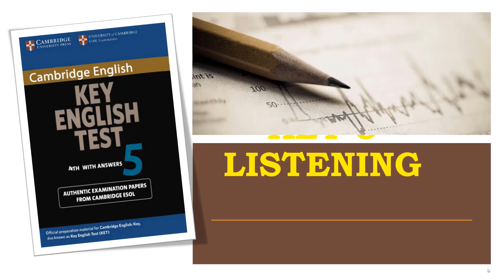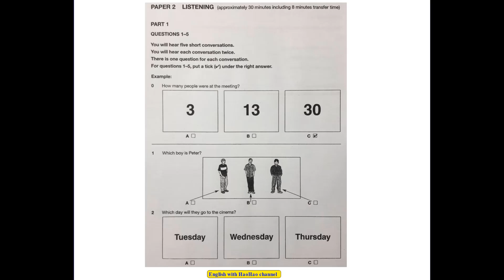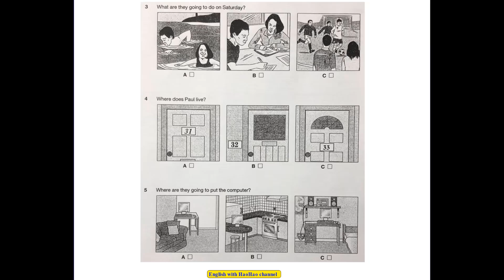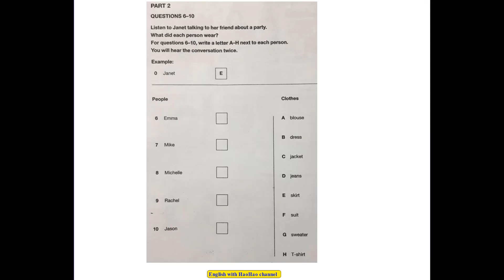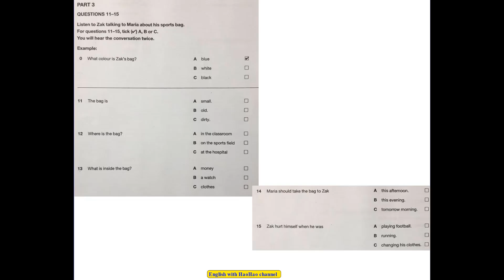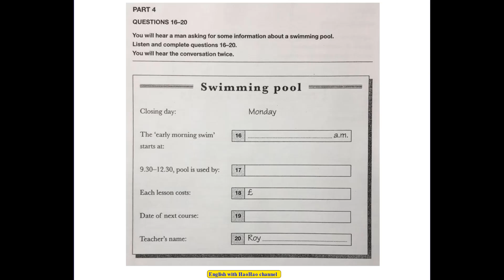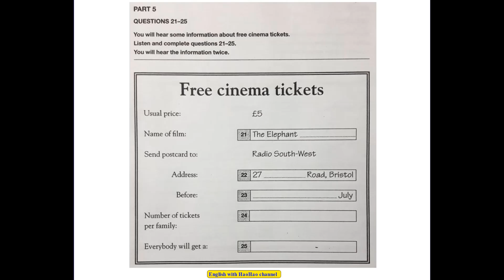KET 5 | TEST 3 | LISTENING | CAMBRIDGE | ENGLISH WITH HAOHAO CHANNEL